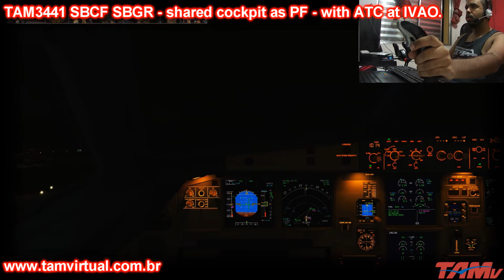TAM3441 SBCF SBGR shareed as PF with ATC IVAO and vectors to land